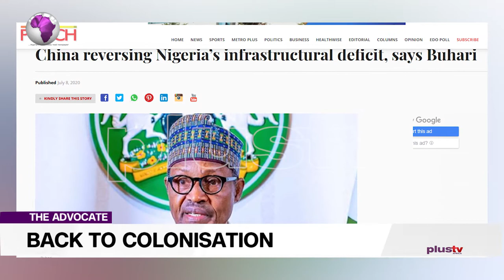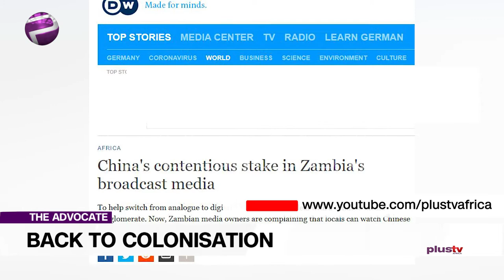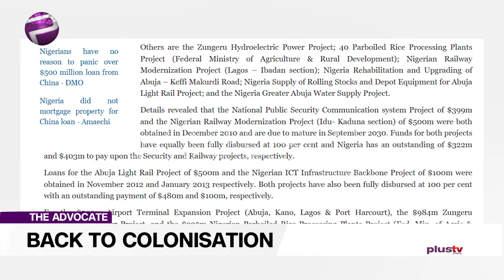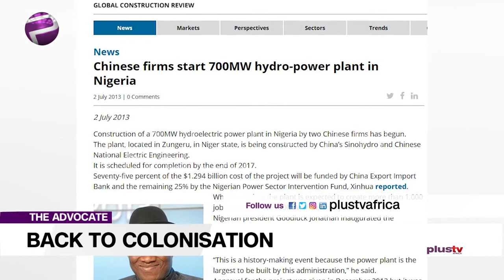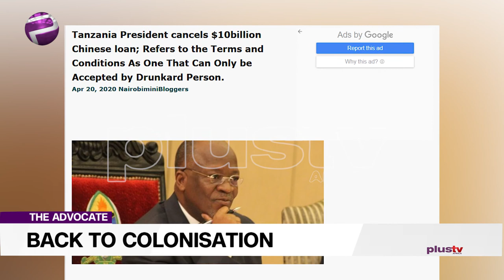Nigeria Will Go Back To Colonization If ... | TheAdvocateNG EP 83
That China is gradually taking over the assets of loan defaulting countries is also not news, as they have not only recently taken over the International Airport in Lusaka, Zambia but some other priced assets in the country like ZESCO the power company, for defaulting in her $8 billion loan from China.